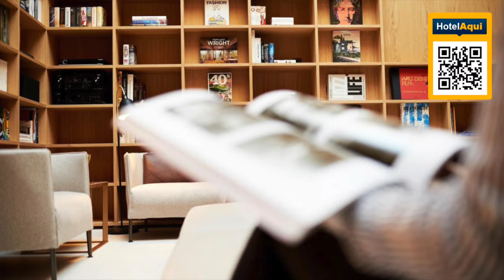BEYOND by Geisel, Munich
BEYOND by Geisel is a residence in front of Munich Town Hall. Guests can enjoy the on-site bar.

It features luxuriously furnished bedrooms and suites with panoramic views of the Town Hall or Rindermarkt square, adjustable air conditioning, a 55-inch flat-screen TV, WiFi and Bluetooth speakers. The bathroom comes with a rain shower.

Guests will find an open living room which stretches over two floors and a common kitchen with a dining area. Breakfast and meals can be self-prepared by guests or ordered to the cook.

A welcoming host and the concierge are available 24 hours a day. There is also a 24-hour front desk.

BEYOND by Geisel enjoys a great location as the nearest metro station is just a few steps away. The metro offers direct connections to the Munich Airport, which can be reached in a 36-minute ride or the International Congress Center Munich, a 24-minute ride away.

Meals from breakfast to midnight snack prepared by a private chef as well as selected drinks are included in the room rate when booking with culinary package.